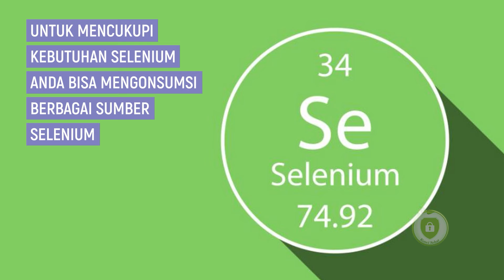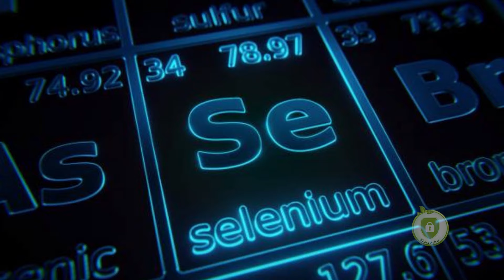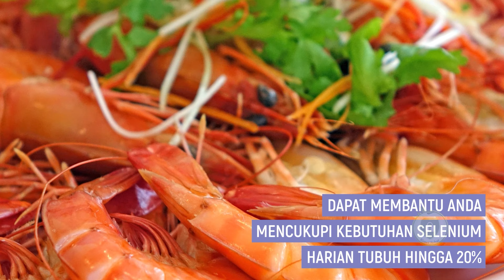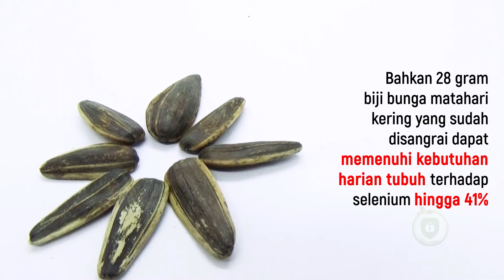Ini 9 Makanan Kaya Kandungan Selenium - Mencegah Kanker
Hallo Selamat datang di Kunci Sehat.
Semoga kita semua selalu diberi kesehatan.
Beberapa jenis makanan yang anda konsumsi tanpa anda sadari ternyata mengandung mineral yang sangat dibutuhkan oleh tubuh salah satunya adalah selenium. Selenium merupakan mineral penting yang dibutuhkan tubuh dan bermanfaat untuk kesehatan.  Mineral ini memiliki manfaat penting dalam reproduksi, metabolisme hormon tiroid, sintesis DNA,  dan perlindungan tubuh dari kerusakan oksidatif dan infeksi. Kebutuhan selenium harian tiap orang berbeda-beda.

Kekurangan selenium pada tubuh ditandai dengan perubahan suasana hati, kecemasan, kebingungan, dan berkontribusi  pada penyakit myodegenerative seperti kelemahan otot. Untuk mencukupi kebutuhan selenium, Anda bisa mengonsumsi  berbagai sumber selenium yang terdapat dalam berbagai makanan.
Salam Kunci Sehat.